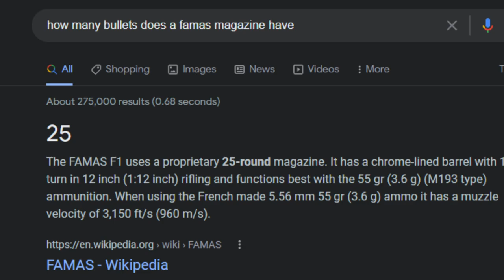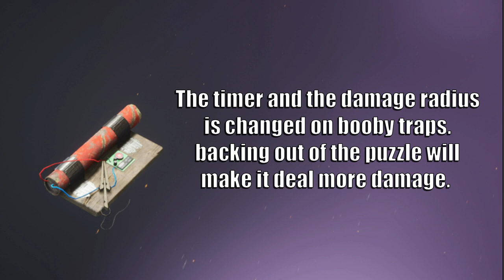Vigor, Update 9.1 Details, Bugle Nerfs and New Legacy Season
Update 9.1 is finally here and with it vigor is undergoing some minor changes in preparation for Season 10 and to also give some quality of life changes in our standard mid-season update.